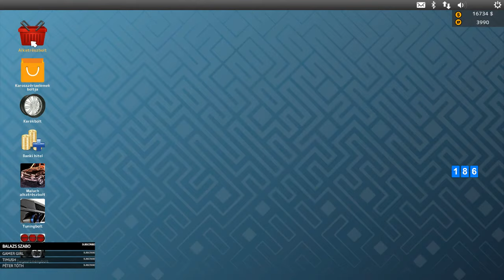Éjszakai autószerelés Live 111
PC Konfigom
Motherboard: Gigabyte - Z370 - HD3
GPU: GeForce GTX 1060 6GB
CPU: Intel(R) Core(TM) i3-8100 CPU @ 3.60GHz
Memória: 16 GB RAM